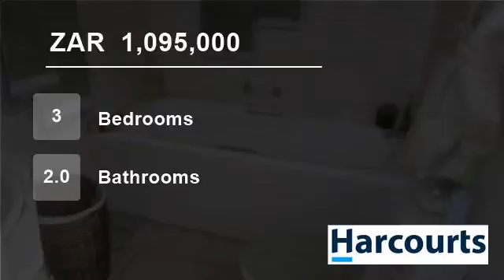3 Bedroom House For Sale in Bo Dorp, Rustenburg, North West, South Africa for ZAR 1,095,000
Web Ref NWR34546:  Spacious Property in Bo Dorp which  would be ideal if you need to be near town or place to run a business from home.  Rezoned  from `Residential`  to `Special`  for purpose of Offices and Medical Consulting Rooms.